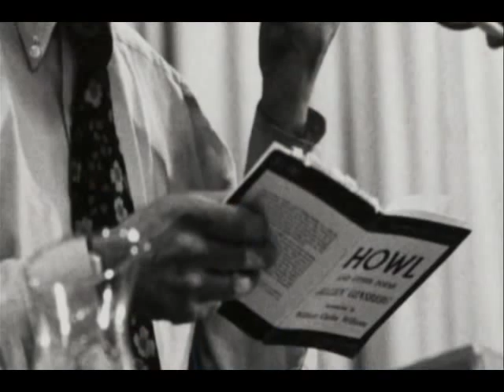Excerpts from "Crazy Wisdom: The Life & Times of Chogyam Trungpa Rinpoche (2011)"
The Allen Ginsberg parts (ca. 2 min)